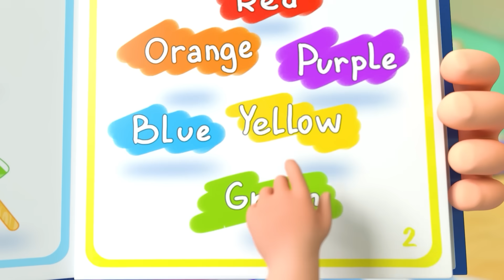Old MacDonald (Learn Animal Sounds) +More Lalafun Nursery Rhymes & Kids Songs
Learn animal sounds with kids! Old MacDonald's farm comes alive! 👴

Lyrics:
Here is an oink.
There is an oink.

VERSE 2
And on that farm, he had a duck. E-I-E-I-O.
Here quack, there quack
Everywhere quack quack

VERSE 3
And on that farm, he had a horse. E-I-E-I-O.
Here a neigh, there neigh
Everywhere neigh neigh

VERSE 4
And on that farm, he had a sheep. E-I-E-I-O.
Here baa, there baa
Everywhere baa baa

VERSE 5
Here moo, there moo
Everywhere moo moo